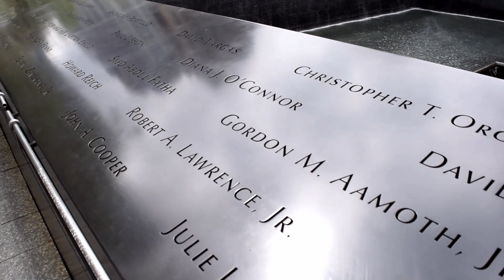Nueva York Lower Manhattan y Puente de Brooklyn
Lugar del Memorial al 9/11 con el One World Trade Center y del magnífico Punte de Brooklyn